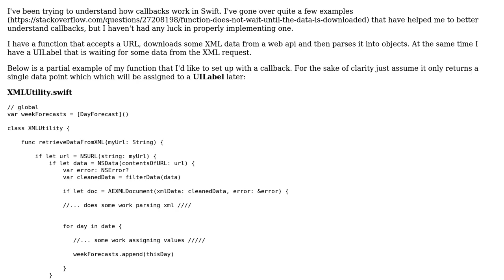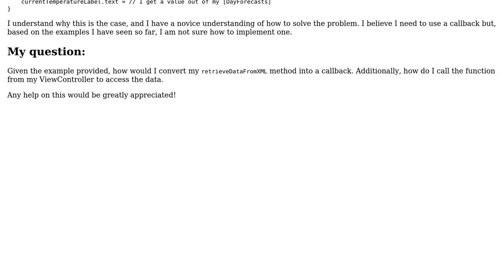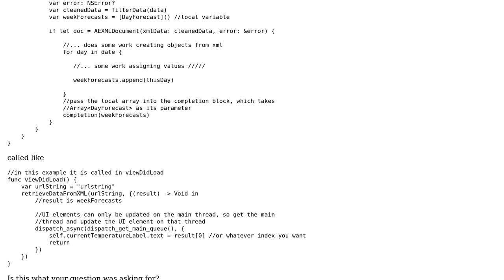How would I create a callback around an XML request?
With thanks & praise to God, and with thanks to the many people who have made this project possible! | Content (except music & images) licensed under CC BY-SA | Music | Images & others | With thanks to user Will M. user Dan Beaulieu and the Stack Exchange Network Trademarks are property of their respective owners. You are responsible for your own actions.